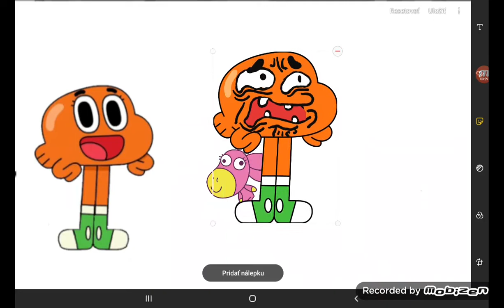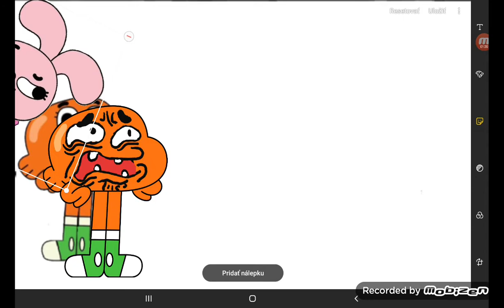Darwin and numberblocks Friends Ep.254 1E254